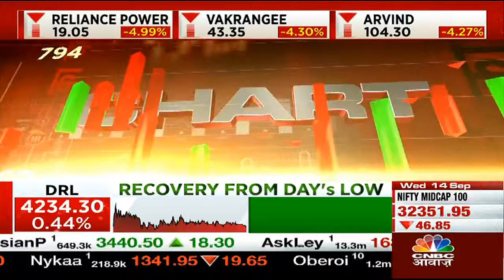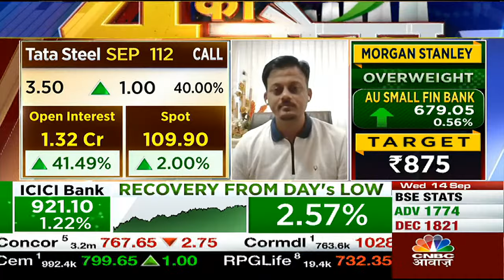Chart Ka Chamatkar: Tata Steel का चार्ट Structure क्या कहता है? | Kamai Ka Adda | CNBC Awaaz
Tata Steel के Chart में तेजी देखने को मिल रही है, ऐसे में जानें निवेश को लेकर क्या है Experts की राय, क्या Fresh Buy करने का सही समय? देखें वीडियो और जानें.